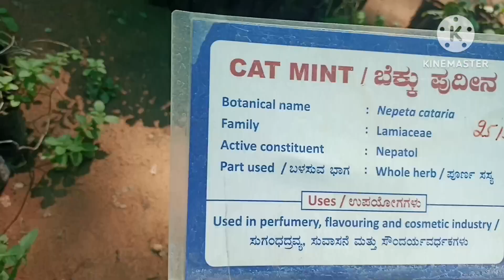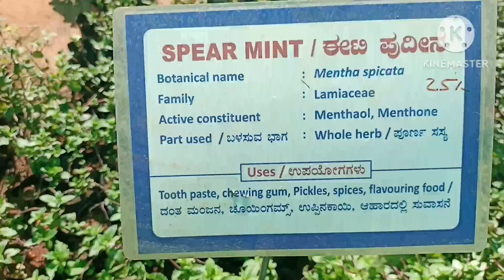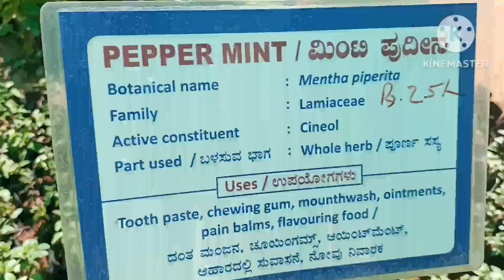ಪುದೀನ verieties - ಆರೋಗ್ಯ ಮತ್ತು ನೋವು ನಿವಾರಕ. RNSP Herbals.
Hi friends
ನಾವು ದಿನನಿತ್ಯ ಬಳಸುವ ಪುದೀನಾದಲ್ಲಿ ಎಷ್ಟು ವಿಧಗಳಿವೆ ಯಾವ ಯಾವ  ಪುದೀನಾ ಎಷ್ಟೆೆಲ್ಲಾ ಉಪಯೋಗ ಅದರ ಮಹತ್ವದ ಬಗ್ಗೆ ತಿಳಿಯೋಣ.
Cat mint
Japanese mint
Mint
Bergamot mint
Spear mint
Pepper mint

Credit:
Dreamstime.com
Music on
Motivational-electronic-distant-132919.mp3